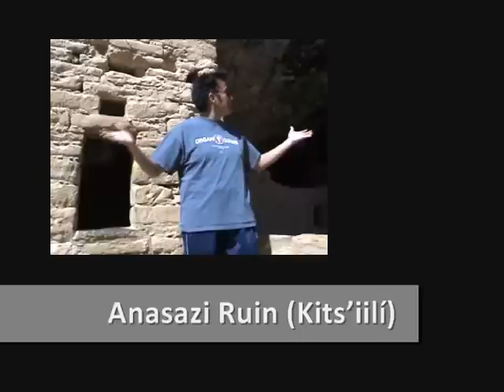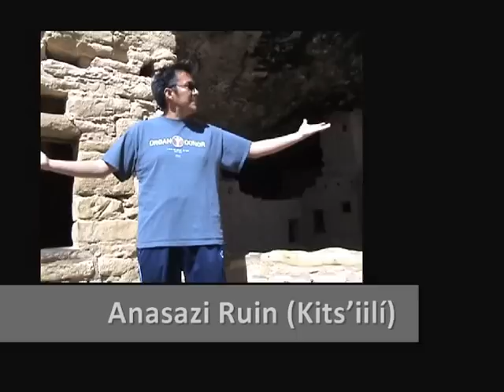Navajo Word of the Day: "Anasazi Ruins"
Today's Navajo Word of the Day is the word for "Indian Ruins." The word is, "Kits'iilí," which literally means, "shattered homes." This video was filmed at Mesa Verde National Park. The Navajo name for this area is called "Gad Deelzhah," which means "Jagged Junipers." Ruins such as these are typically called "kits'iilí."

The ruins are made by the ancient peoples currently known as the Cliff Dwellers. They were formerly known as the Anasazi. Anasazi is a Navajo word, which means "Enemy's Ancestor." It comes from the words "anaa'í" for enemy and "bizází" for their ancestors. Since the Pueblo and Hopi tribes of today are considered to be the descendants of the Anasazi, they thought it was inappropriate for their ancestos to be named by Navajos so Cliff Dwellers is the current PC name.

I used this video to introduce other new terms as well, such as "haaz'éí" for ladder, "tsé daashjéé' " for corn-grinding stones or a metate, and "jeełid" for the sticky smoke soot that formed on the rock ceiling of the ruins from historic campfires.

I hope these terms help you if you decide to visit ancient ruins in the southwest such as these. Enjoy!